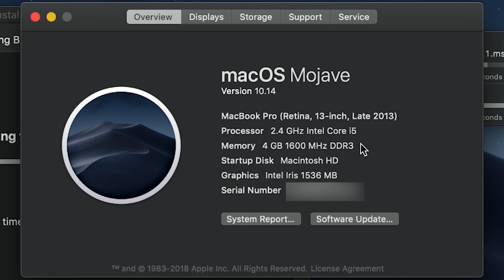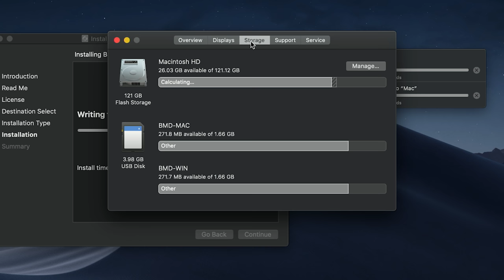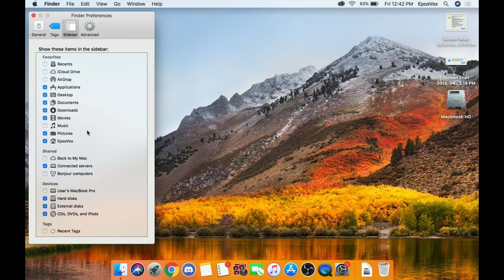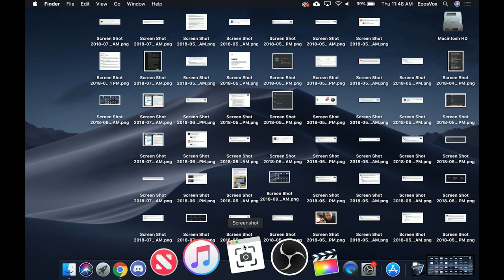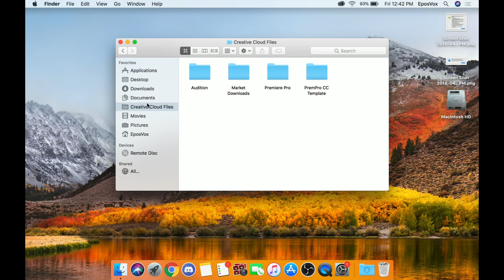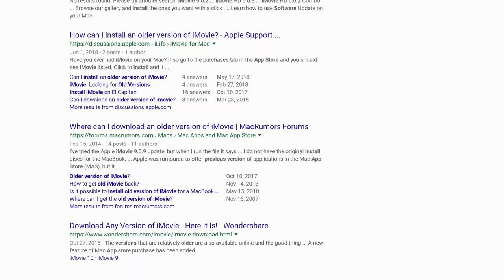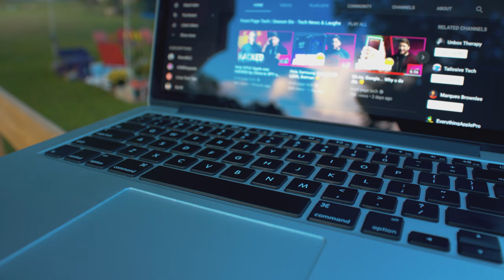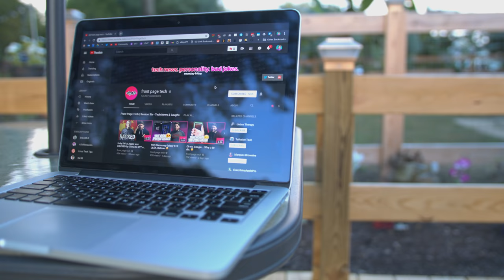My First Modern (ish) Mac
Back in the spring, I secretly made a move towards the dark side... and purchased a 2013 Macbook Pro. Am I going full iSheep? Is this the blasphemy everyone's worried about? Or do I just have a thing for premium laptops? Let's find out.